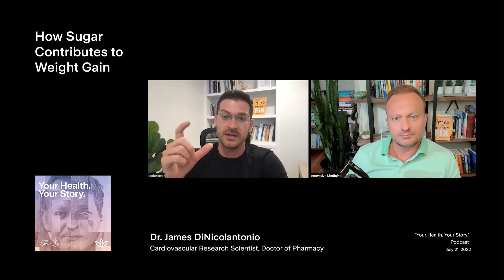How Sugar Contributes to Weight Gain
It’s no secret that sugar is addictive, and as some researchers suggest, it’s more addictive than caffeine, nicotine, or even cocaine. Dr. DiNicolantonio weighs in on how to quit sugar habits and wean your child off sugar once and for all.